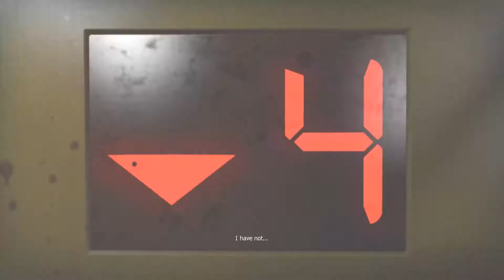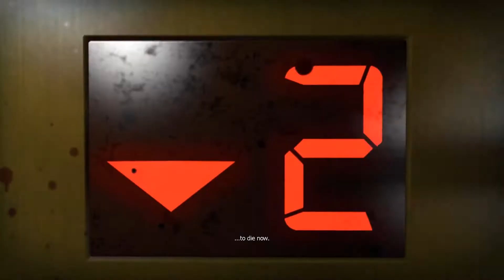Left 4 Dead 2 (100%) Walkthrough Gameplay Part 1 | Campaign - Dead Center - Hotel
Left 4 Dead 2 (100%) Walkthrough Gameplay Part 1 | Campaign - Dead Center - Hotel left4dead2 RAJIBSBATTLEGROUND Gameplay by Rajib's Battleground.

Left 4 Dead 2 Walkthrough Gameplay  includes Review, 100% Gameplay of all Campaign Missions & The Ending.

Initial release date:  November 17, 2009
Engine: Source
Developer(s): Valve Corporation
Publisher(s): Valve Corporation
Designer(s): Michael Booth
Writer(s): Chet Faliszek
Composer(s): Mike Morasky
Genre(s): First-person shooter, Survival horror
Mode(s): Single-player, multiplayer
Platforms: Microsoft Windows, Xbox 360, Classic Mac OS, Linux

Left 4 Dead 2 is a 2009 multiplayer survival horror game developed and published by Valve. The sequel to Turtle Rock Studios's Left 4 Dead, it was released for Windows and Xbox 360 in November 2009, Mac OS X in October 2010, and Linux in July 2013.

Plot
Like its predecessor, Left 4 Dead 2 is set in the aftermath of a worldwide pandemic of an infectious disease known as the "Green Flu", which rapidly transforms humans into zombie-like creatures and mutated forms that demonstrate extreme aggression towards non-infected (much like the infected in 28 Days Later). Few humans are immune to the disease, still carrying the infection but showing no symptoms. The Civil Emergency and Defense Agency (CEDA) and the U.S. Military create safe zones to attempt to evacuate as many American survivors as possible. Left 4 Dead 2 introduces four new Survivors: Coach, Ellis, Nick, and Rochelle, who are immune to the disease and have individual back stories that are provided through character dialogue. While the game is intended as a continuation of the original, occurring one week after the first game begins, Valve decided to create a new group of Survivors due to the change in location. Like the first game, the five campaigns in Left 4 Dead 2 are set across a story arc, set in the Deep South of the United States of America, which starts in Savannah, Georgia, and ends in New Orleans, Louisiana. The four Survivors have to fight their way through hordes of Infected, using safehouses along the way to rest and recuperate in order to reach extraction points.

SYSTEM REQUIREMENTS
OS: Windows XP 32 bit & Windows 7/ 8 /10 (32 & 64 bits)
Processor: Core 2 Duo E4600 2.4GHz / Athlon 64 X2 Dual Core 4200+
Memory: 2 GB
Graphics: GeForce GT 230 / Radeon X800 XT
VRAM: 256 MB
DirectX®: 9.0
Hard Drive: 7.5 GB
Sound Card: No

OS:  Windows® 10 Pro 64 Bit
Processor: Core i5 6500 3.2 Ghz
Memory:  16 GB (Windows® 10 Pro 64 Bit)
Graphics: Nvidia GeForce GTX 960 4GB DDR5
DirectX®: 11.2
Hard Drive: 1 TB
Display: 24' Samsung Curved Monitor
KeyBoard: TVS
Mouse: Dell & Logitech G400s
Webcam: Logitech C922 Pro